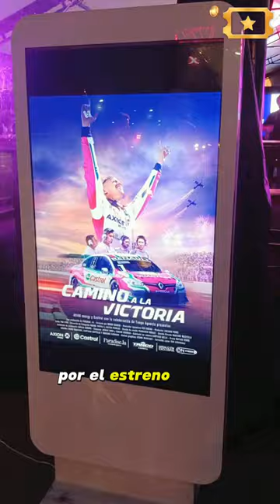Camino a la victoria🎬 Leonel Pernia Nos invitaron al lanzamiento del 1° documental del corredor🚗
Camino a la victoria🎬 Nos invitaron al lanzamiento del primer documental de Axion que aborda sobre el TC 2000 a través de uno de sus conductores estrellas, Leonel Pernia.
Muy pronto las entrevistas en video con sus referentes.
Cobertura: Javier Erlij
Cámara y edición: Alejandro Ramirez